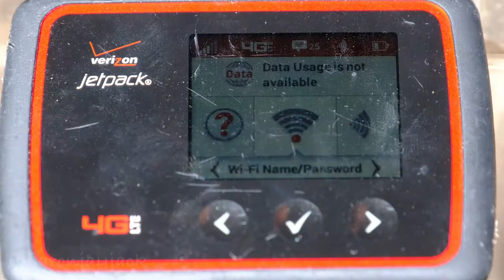Aaron Jayjack Patreon Introduction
Aaron Jayjack Storm Chaser's Patreon Introduction video.